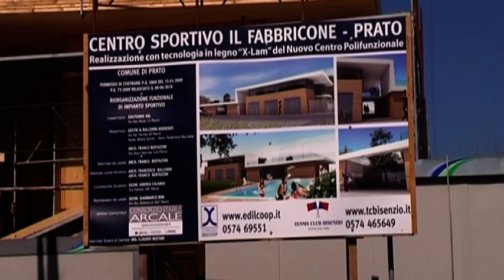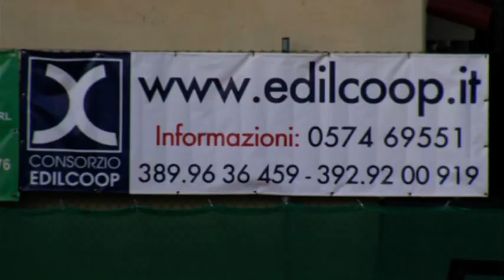Centro Sportivo Il FABBRICONE Prato_presentazione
Video ufficiale di presentazione del nuovo Centro Sportivo IL FABBRICONE inaugurato a Prato il 26 Ottobre 2012, in via Mozza sul Gorone (zona Viale Galilei).
Campi da tennis, piscina, palestra, studi medici e fisioterapia, bar/ristorante, sala eventi, giardino.